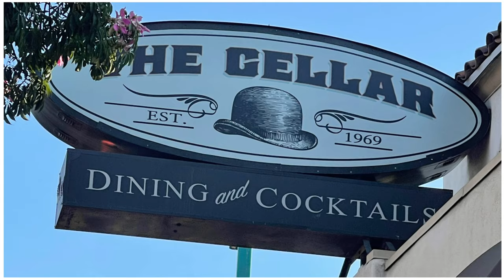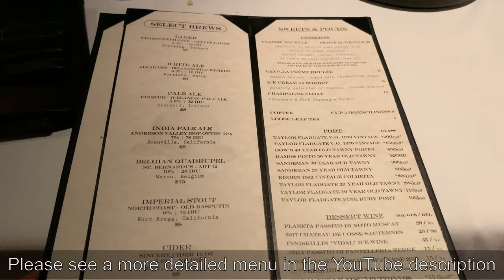The Cellar Restaurant - Cellar Has Been One Of North OC’s Most Romantic Destinations Since 1969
The Cellar Restaurant -  The Restaurant Has Been One Of North OC’s Most Romantic Destinations Since 1969.

Located in the Historic Villa del Sol.

The Cellar has quite a past.  The Cellar Restaurant is located in the Historic Villa del Sol.  This Fullerton restaurant has been one of North OC’s most romantic destinations since 1969.  Walk down the narrow stairs and open a wooden door. It is instantly transported to another era.  The Cellar is decorated by one of the artists from the 'Pirates of the Caribbean' at Disneyland.  In the wine cellar list there is a treasure trove sheltering more than 1400 labels.

***My orders and price list:
Cellar Bread Basket - First serving is complimentary
Willamette Valley Vineyards Pinot Noir - $16.00/glass
Lafite Rothschild Château Paradis Casseuil - 22.00/glass

Cellar Escargot - Served with a Demi-Glace and White Wine-Butter Sauce, Mixed Mushrooms, and a Puff Pastry Cap - $17.00
For us, the signature escargot is incredibly delicious because of its unique taste and texture. The taste may vary among countries and restaurants. A gourmet French escargot dish is typically a combination of snail, garlic, butter, and parsley.

Lobster Bisque - Our World-Famous Bisque made with Cognac - $18.00
If you ever do decide to come, you must order the lobster bisque. This soup is soooo delicious!  We asked the server to split so we could share the soup.

16oz Allen Brothers Ribeye Steak - Sauce Bordelaise, Roasted Garlic Herbed Compound Butter - $70.00
Seared Chilean Sea-bass - Au-Gratin Potatoes, Squash, Romesco Sauce - $58.00

Classic Souffle - Petite - Chocolate or Vanilla base served with a Grand Marnier Anglaise - $12.00
The Grand Marnier Souffle is one of my favorite parts.

Birthday Cake From The Cellar Restaurant - Complimentary

***Here is my rating for the restaurant:
Food: 8/10
Drinks: 9/10
Service: 9/10
Environment: 10/10
Price: $$$